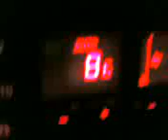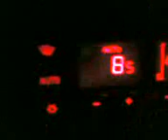TDI 110 @ 1.1bars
Test with 1.1bars no smoke.
Bigger injectors and cam.